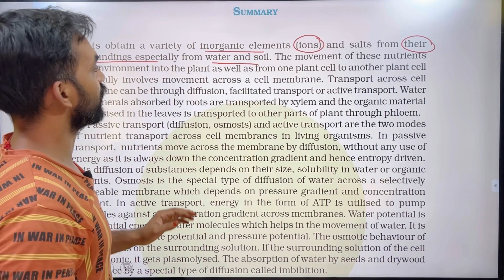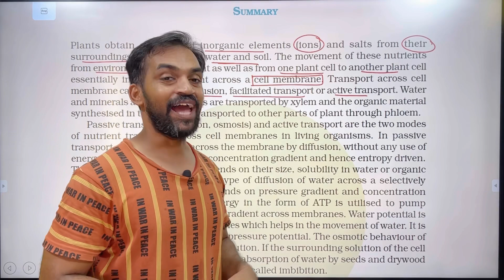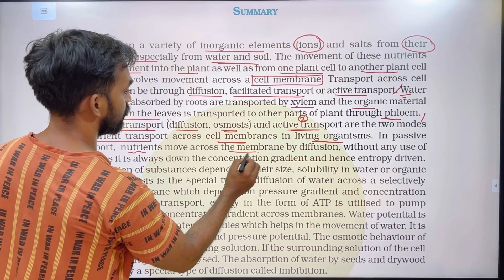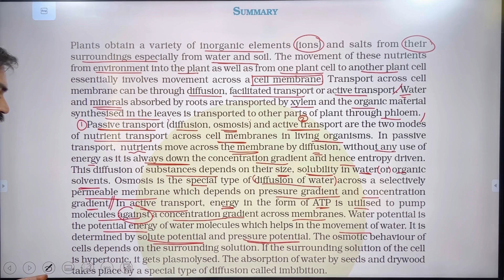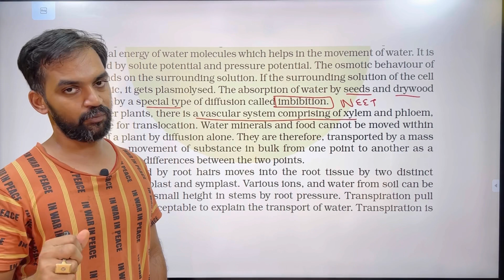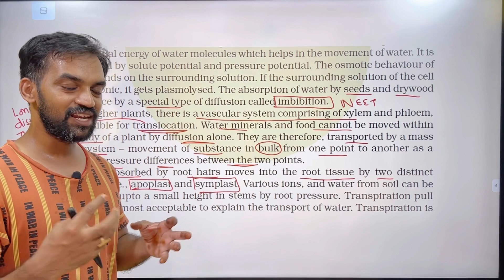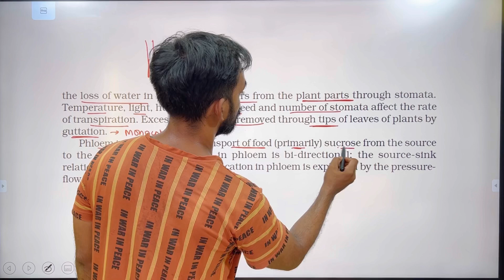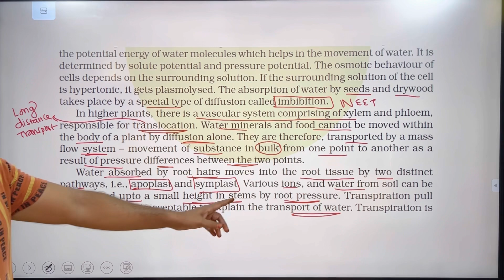Transport in Plants | NCERT Summary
Transport in Plants Class 11 | NCERT Summary